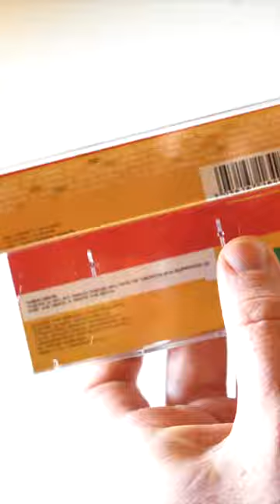The Wombats - Fix Yourself, Not the World on Cassette Tape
Chalkpit Cassette Club is home of the best new and exclusive cassette releases in the Music Industry.

Love Cassettes? Shop for the best new cassette releases entering the industry